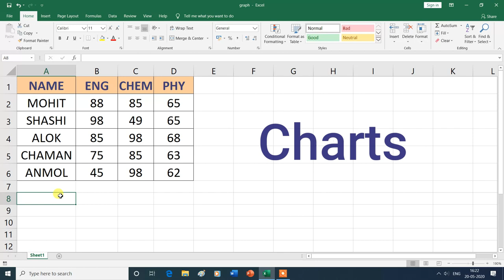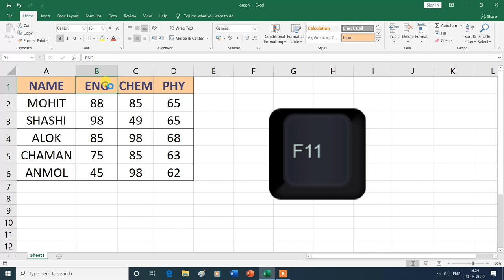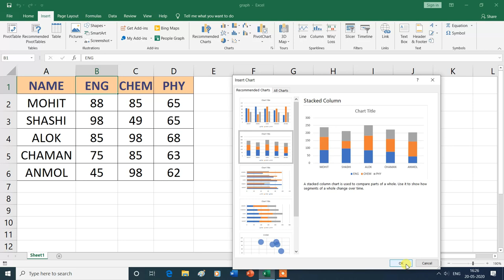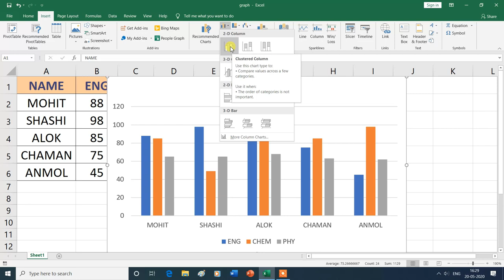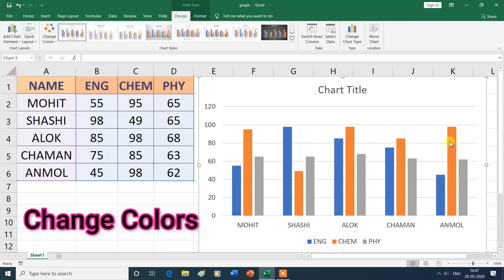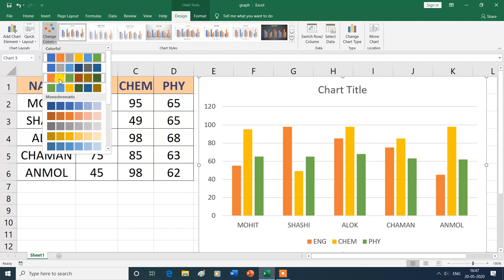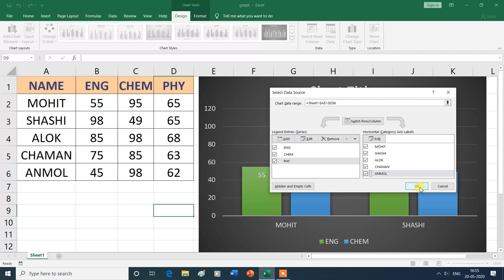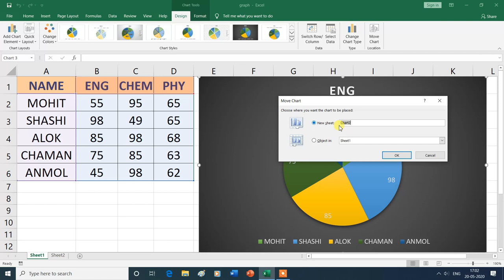How to Create Chart or Graph in excel | MS Excel| Hindi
How to Insert Chart or Graph in excel.